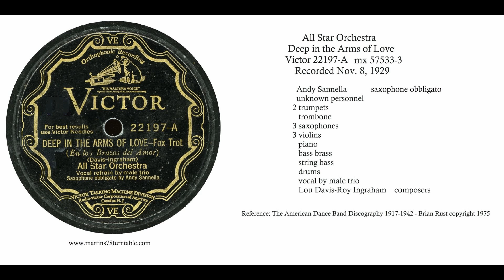Deep In The Arms Of Love - All Star Orchestra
Martin's 78 Turntable. Hot Tunes From the Jazz Age.
for more great vintage music.